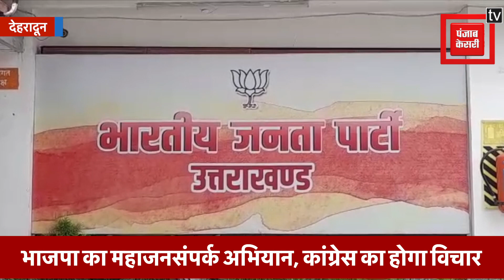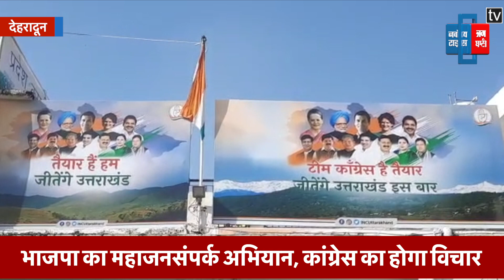बीजेपी का महाजनसंपर्क अभियान, लोकसभा चुनावों की बिछाई बिसात